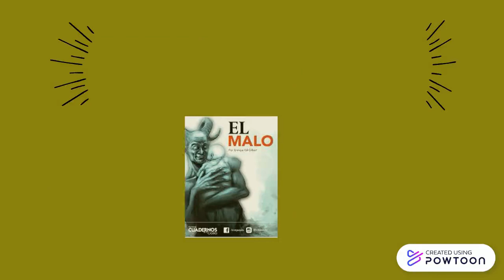el malo enrique gil gilbert